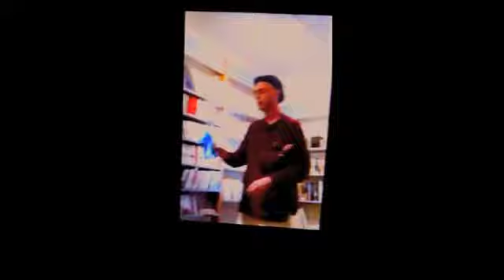Sous le règne du Dragon II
Après trois années de Dragon I voici le Dragon II.
Olivier, le conteur sachant conter sans son chien,
est enfin arrivé à exprimer son amour à Eloha,
la déesse de toutes choses, la maîtresse du chaos.
Il peut plonger dès lors dans les histoires des "commencements",
dans la magie des premiers moments, là où le Soleil ivre tente désespérément de se marier à la Lune, blanche de peur et claquant des dents.